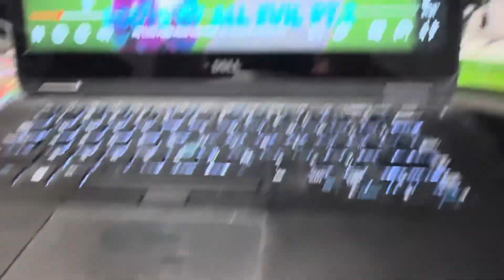MLP: MYM Chapter 6 Misty steals Opaline’s necklace cutie mark scene